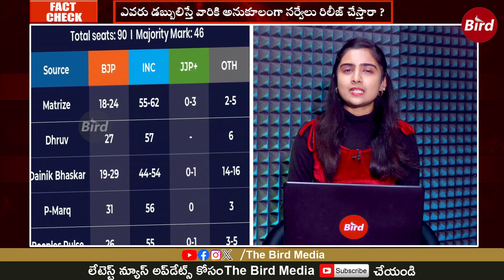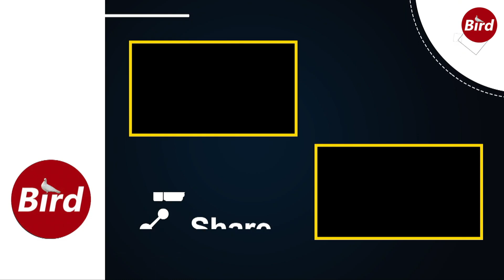సర్వేలు, ఎగ్జిట్‌పోల్స్ ఫర్ సేల్ ! ఓటర్లను మోసం చేయగలరా ? | Surveys, exit polls for sale!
సర్వేలు, ఎగ్జిట్‌పోల్స్  ఫర్ సేల్ ! ఓటర్లను మోసం చేయగలరా ? | Surveys, exit polls for sale! | Bird Media